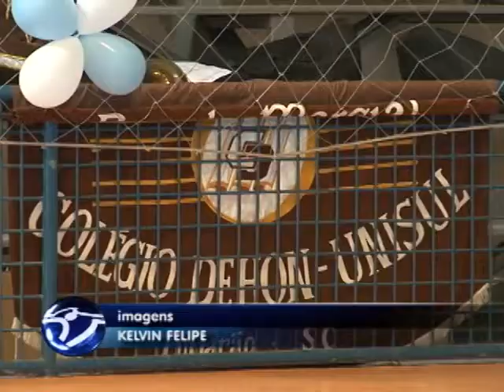Festival de música revela talentos em Tubarão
Tubarão contou neste fim de semana com um festival de sopro e percussão. Possibilidade para dezenas de jovens mostrarem seus talentos